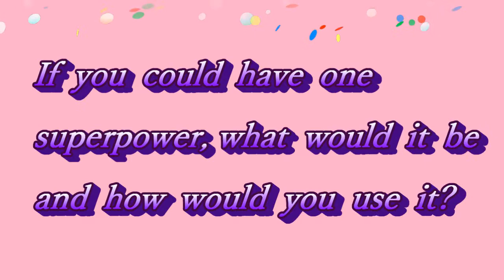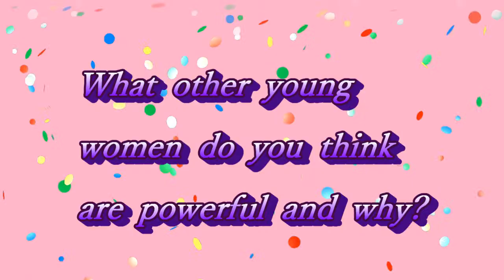GIRLPOWER TAG ~ 17 Magazine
Ciaooo bellllas ♥ ♥ So as I was cutting cute sayings and pictures out of my 17 magazine like a complete maniac, I REMEMBERED. I remembered seeing someone else do a Girl Power Tag created by 17 Magazine! SO OF COURSE I HAD TO MAKE ONE. And here it is!!!

I TAG ALL OF YOU; MWAHAHAHHAH

'List of Must See Movies' Review Blog - cassandmare.wordpress.com